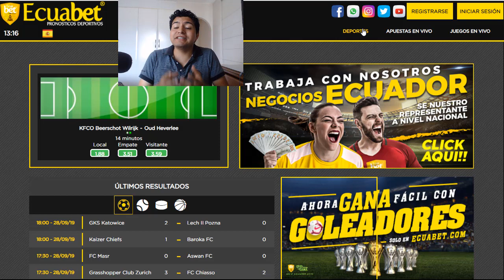Independiente del Valle tiene rival y un largo viaje ⚽ Copa Sudamericana 2019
Le vas a Barcelona, Emelec o Liga de Quito? La Liga Pro esta llegando a su fase decisiva y tu ya sabes como ganar apostando a tus favoritos? Apuesta por tus equipos y puedes ganar mucho dinero. Registrate en ecuabet.com con mi codigo 11vs11 en la casilla agencia y recibe un 25% mas.

Analiza, pronostica y gana con Ecuabet.com, link en descripción

 Analiza, pronostica y gana con Ecuabet.com

Equipos en serie A:  Barcelona SC BSC :: Liga Deportiva Universitaria LDU :: Club Sport Emelec  ::  El Nacional :: Deportivo Cuenca :: Sociedad Deportiva Aucas :: Delfín Sporting Club ::  Macara :: Universidad Católica :: Independiente del Valle IDV :: Técnico Universitario :: Guayaquil City